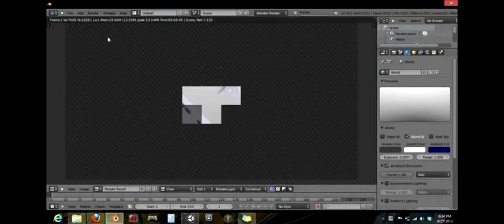channel trailer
This channel trailer will be replaced soon XD